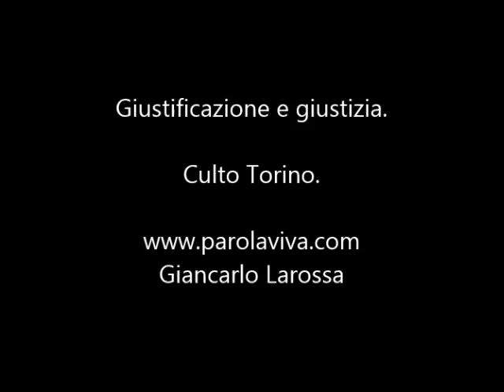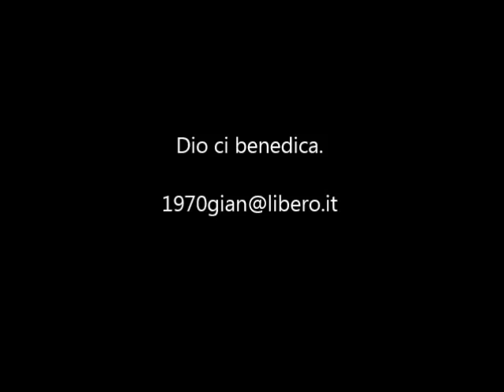Giustificazione e giustizia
Informiamo gli amici visitatori che il nuovo indirizzo del sito è Il ministero di Cristo nel sacerdozio, secondo l'ordine di Melchisedek, ci introduce nella giustificazione e ci lavora fino a ricevere la giustizia nel praticarla.